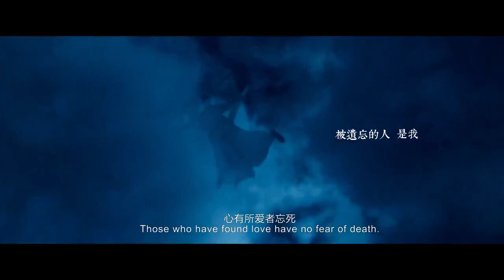once upon a time 2017 liu yifei and yang yang.